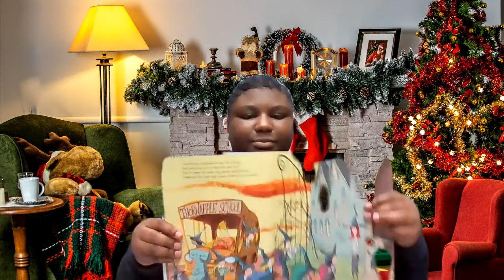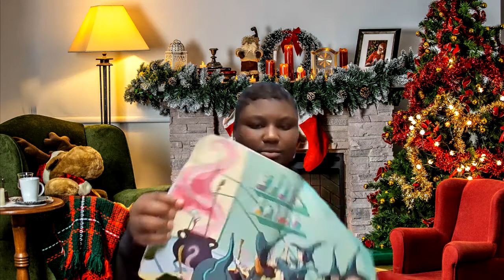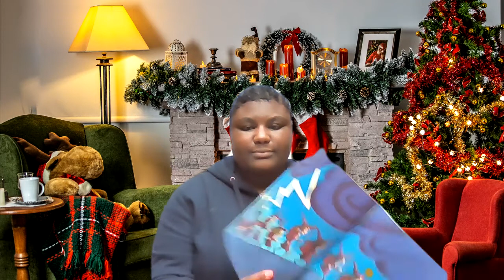Which Way to Witch School